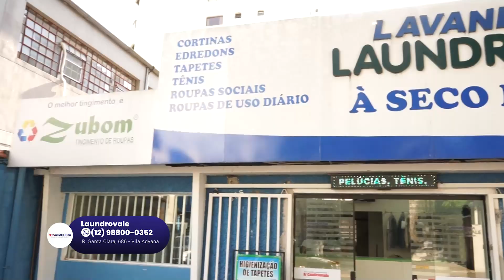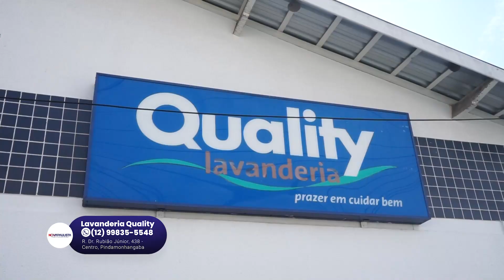LAUNDROVALE - TAPETES LIMPOS COM TECNOLOGIA DE PONTA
O sistema Nova Paulista de lavagem de tapetes é uma metodologia especializada na limpeza e higienização de tapetes. Este sistema se destaca por sua eficiência, uso de tecnologia avançada e produtos específicos que garantem a limpeza profunda dos tapetes sem danificá-los.

ValeShopTv: Traga a sua empresa para fazer parte do programa que mais vende na TV Anuncie com a gente - E-mail

📺 E Assista ao nosso programa na TV Band Vale nas manhãs de sábado e domingo, e de segunda à sexta às 14h00.